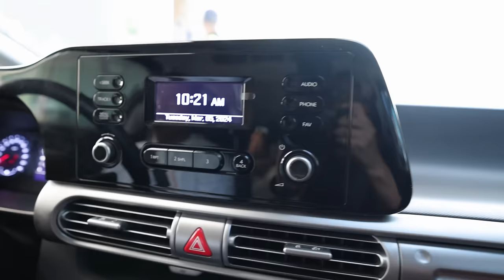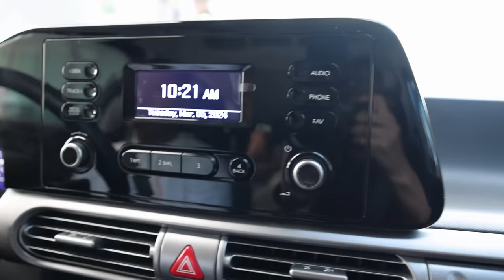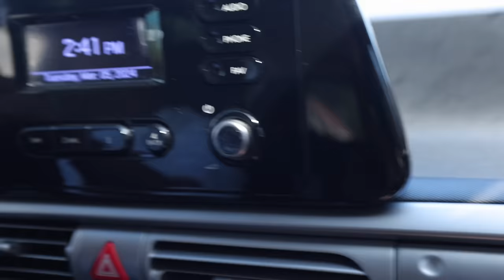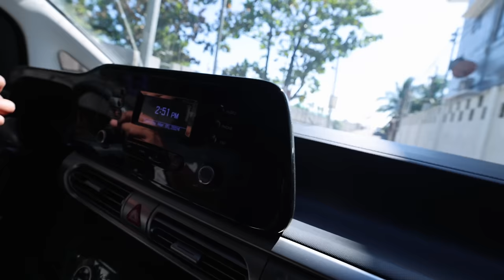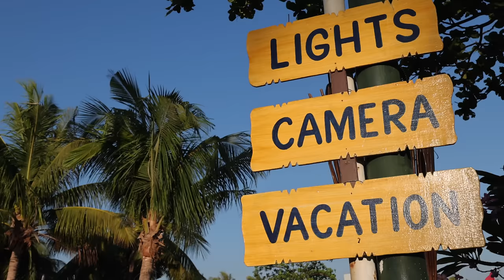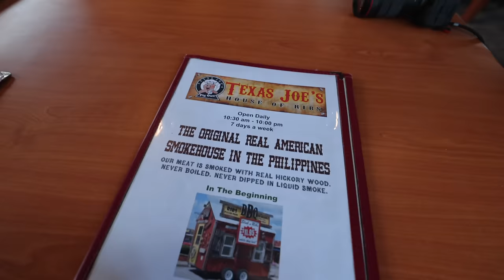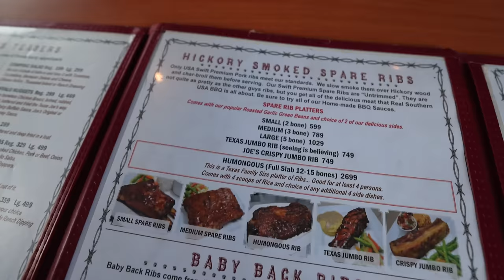American Wife Vacations with Filipino Husband’s Kapampangan Family in Bataan, Philippines 🇵🇭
My Cousin's Resort:
Rafa Beach Villas & Resort

Join us as an American wife explores the vibrant culture and stunning landscapes of Bataan, Philippines with her Filipino husband's Kapampangan family.

👍 Let’s Connect!